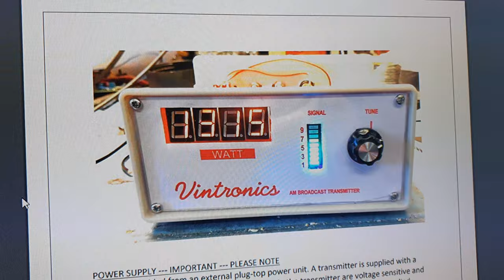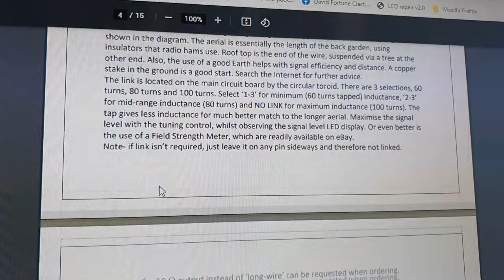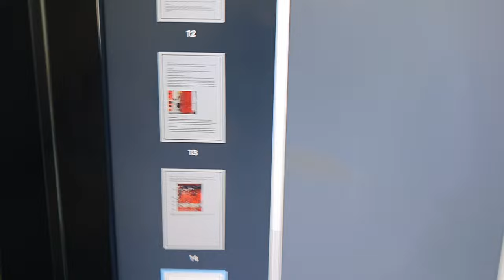Unboxing Ebay AM Medium Wave Broadcast Transmitter 1 Watt and online instructions is very easy to do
8 March 2022

Unboxing Ebay AM Medium Wave Broadcast Transmitter 1 Watt and online instructions is very easy to change.